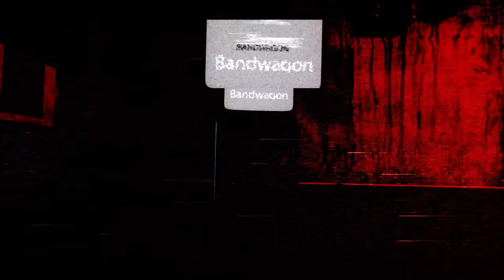BARBARIAN (2022) FIRST TIME REACTION | We are Befuddled, Queasy and TRAUMATIZED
We FINALLY watch Barbarian for the very FIRST TIME. We were warned about this movie but we did not listen. Join us as we try to gather ourselves during this WHOLE movie!

*please know this movie is GORY and has some nakedness so we have edited, Filtered or blurred out to the best of our ability those scenes in order to make Youtube happy, not get our video blocked, restricted and/or demonetized  and not get our channel taken down ENJOY*

CHAPTERS:
00:00:00 INTRO
00:00:35 HELLOS
00:02:25 REACTION
00:45:39 DISCUSSION